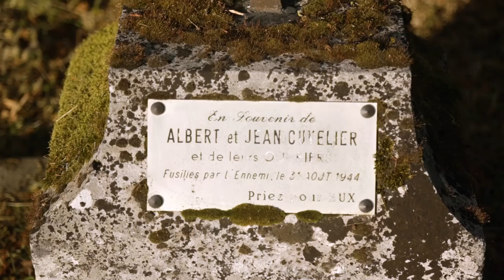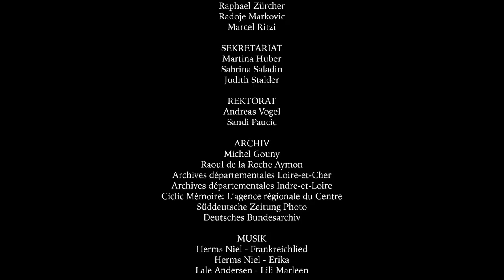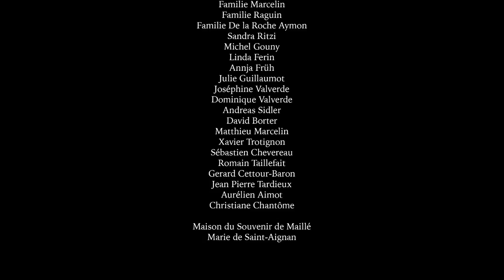Deutsche Besatzung Frankreichs - Eine neue Sichtweise | Fluss der Erinnerung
Sechs Zeitzeugen erzählen die Geschichte zweier französischer Nachbardörfer im 2. Weltkrieg, welche während der Besatzung durch Nazi-Deutschland von einer Grenze getrennt waren. Aus der Sicht der damaligen Kinder erleben wir den Krieg und die Besatzungszeit auf eine überraschend neue Weise.